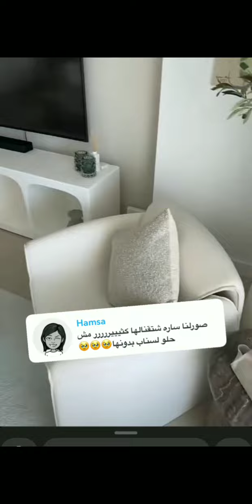يا بيت الي غيث بدو يصور في